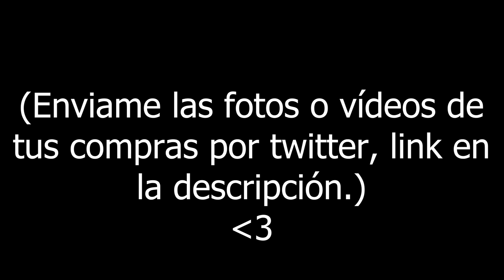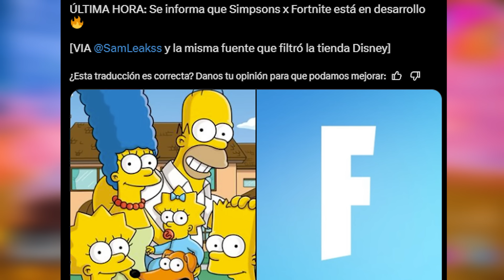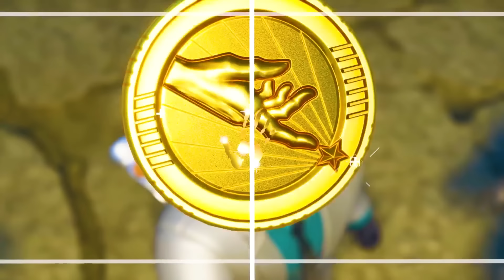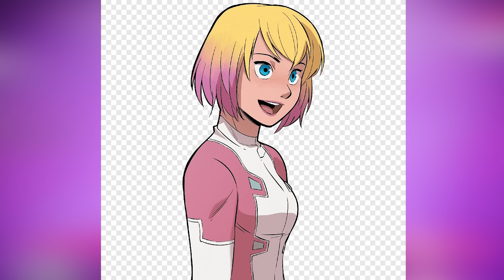*TODA* la TEMPORADA 4 de FORTNITE ANTES de TIEMPO! 😱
🔥FORTNITE BATTLE ROYALE: Aquí te muestro TODAS las FILTRACIONES de FORTNITE CAPÍTULO 5 TEMPORADA 4 y algunas de ellas tienen que ver con el PASE de BATALLA de FORTNITE TEMPORADA 4 CAPÍTULO 5 🔥